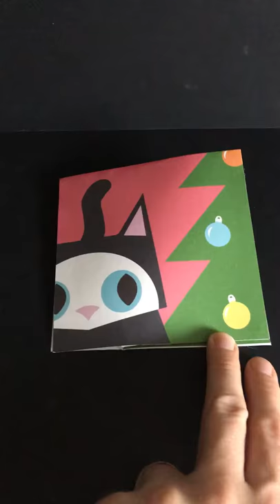Christmas cat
Cats love Christmas baubles - check out this popup Christmas greetings card in my Etsy shop